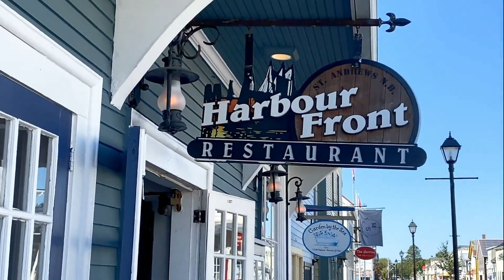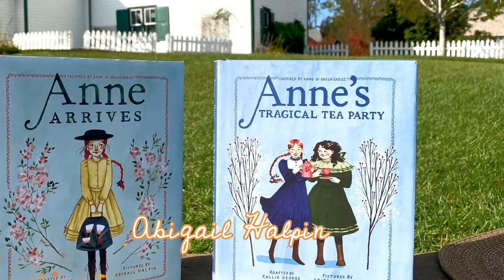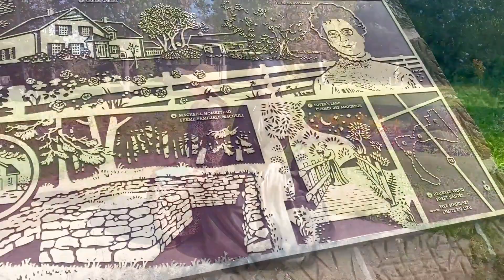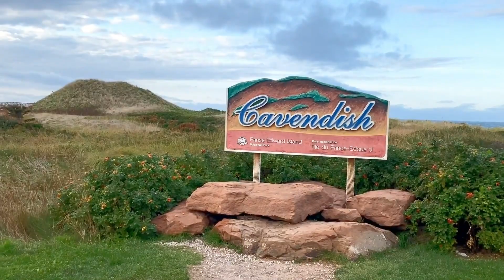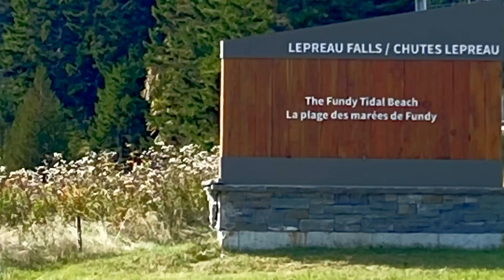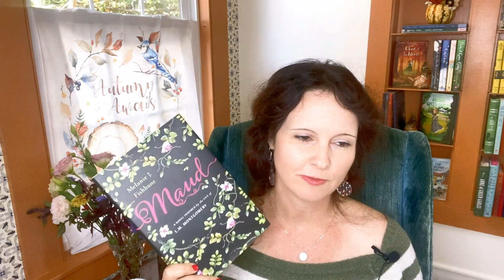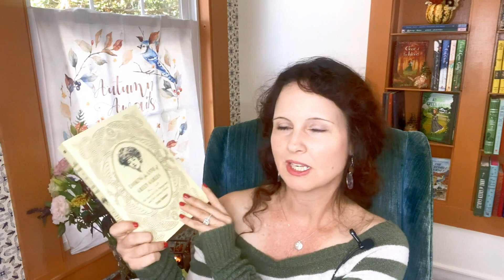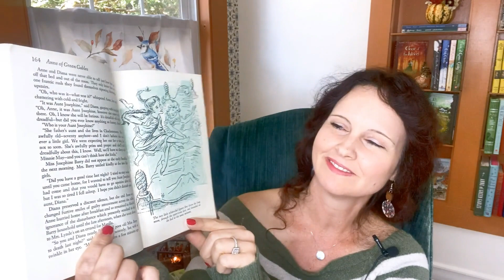A Day on Prince Edward Island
Join me as I travel north from Maine to Prince Edward Island for a day in Cavendish to visit Lucy Maud Montgomery's Green Gables, as well as her grandparent's homestead where she wrote "Anne of Green Gables", continuing on to her birthplace, and to Silver Bush where she often visited. Featuring some of my illustrated 'Anne of Green Gables' collection. End with a cozy chat about the books I am currently reading about the life of L.M. Montgomery.

'Anne's Journey' by Hagood Hardy, performed by Bronn Journey, used with artist permission.- Thank you!

'Anne's Tragical Tea Party
'Anne Arrives'
Newly Published! 'Anne Dares'

'Anne of Green Gables' (Virago Press - (no interior illustration))

'Maud' by Melanie J. Fishbane

'The Landscapes of Anne of Green Gables'

'The Annotated Anne of Green Gables'

'House of Dreams' by Liz Rosenberg

Anne of Green Gables BabyLit